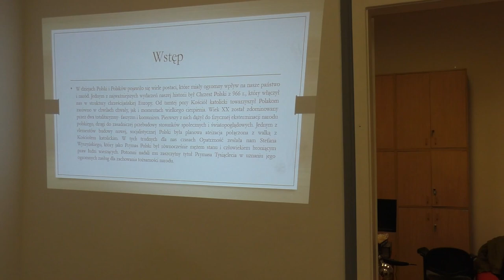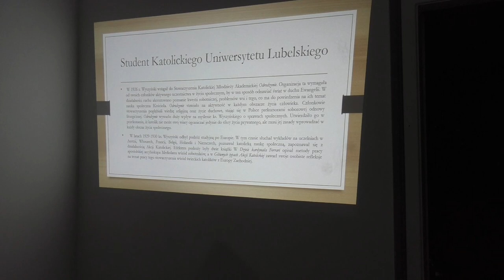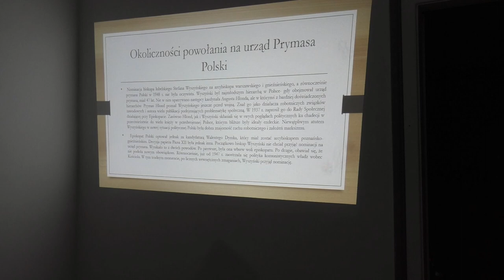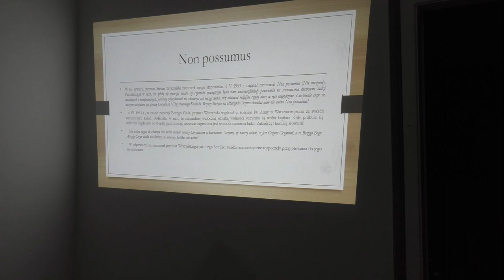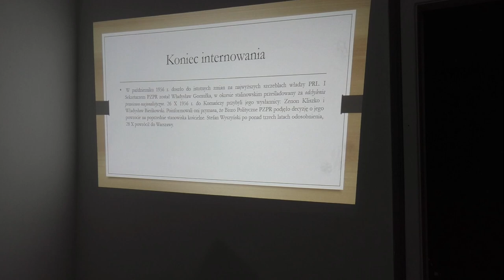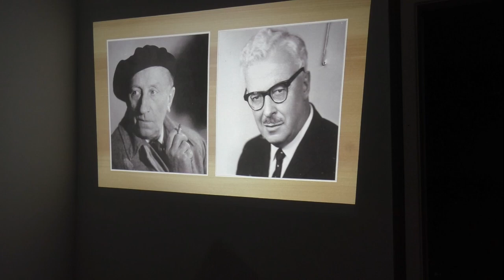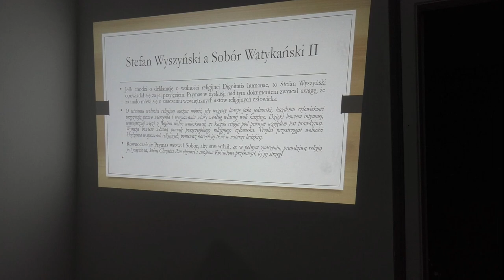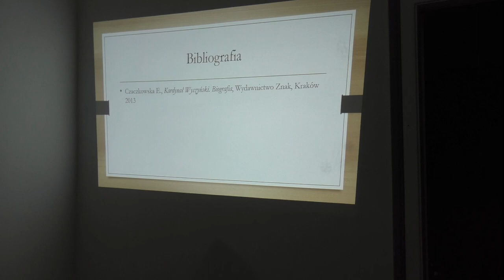Kardynał Stefan Wyszyński - Tradycjonalista czy zwolennik modernizmu - Paweł Franczak UJ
Nagranie pochodzi ze spotkania Koła Naukowego Prawa Kanonicznego TBSP UJ, które odbyło się 19 kwietnia 2023 roku w Krakowie. Referat pt. "Kardynał Stefan Wyszyński - Tradycjonalista czy zwolennik modernizmu" wygłosił student WPIA UJ i członek naszego Koła - Paweł Franczak.